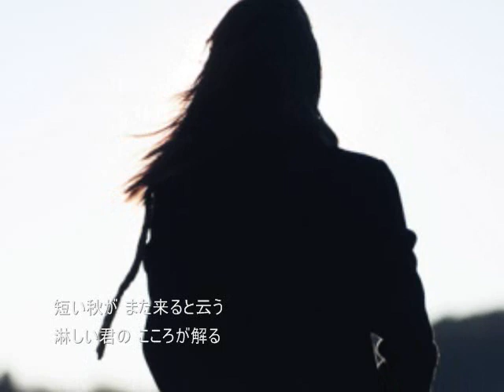旅路の人よ 鶴岡雅義と東京ロマンチカ cover ken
旅路の人よ　唄：鶴岡雅義と東京ロマンチカ
カラオケken